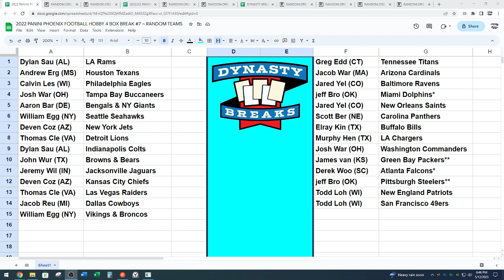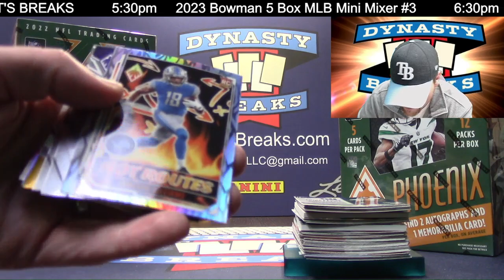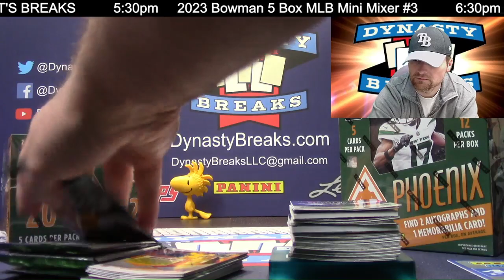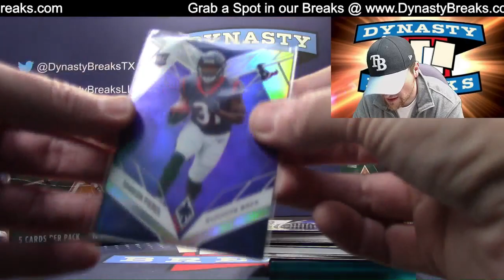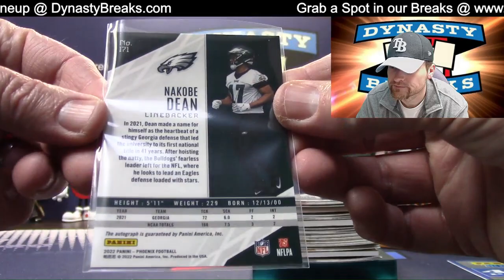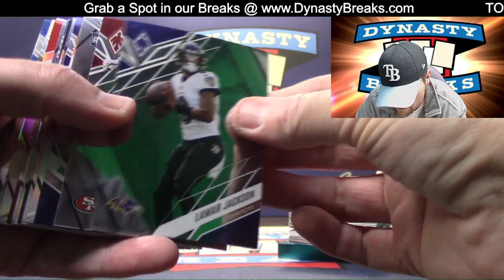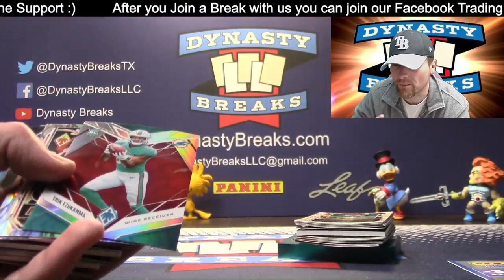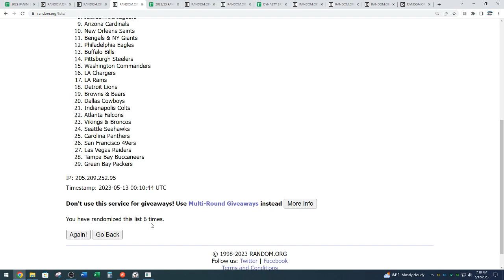HUGE HITS 22 Phoenix Football Card 4 Box 1/4 Case Break #7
This Break is Insane.  Multiple Rookie QB Autos, and a Tom Brady SSP Die Cut.